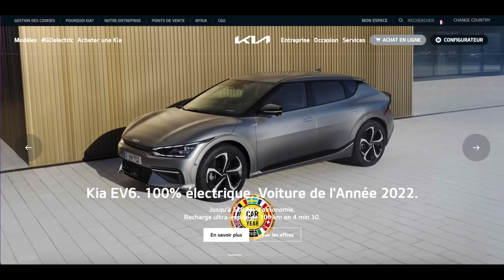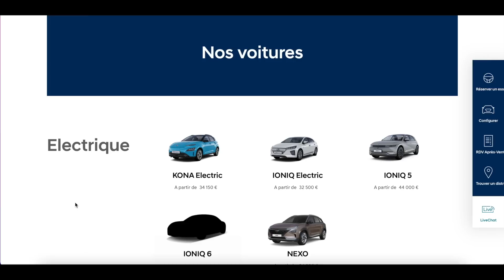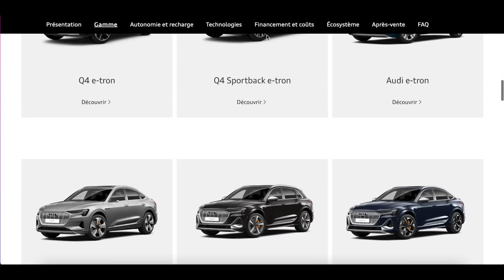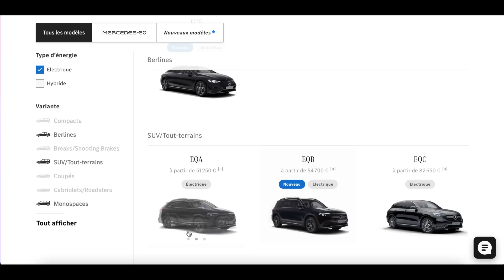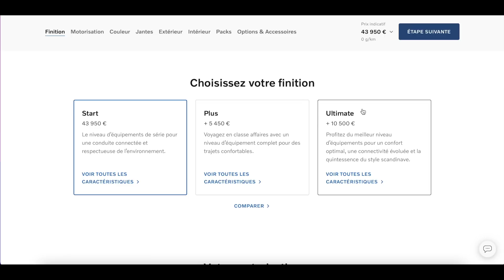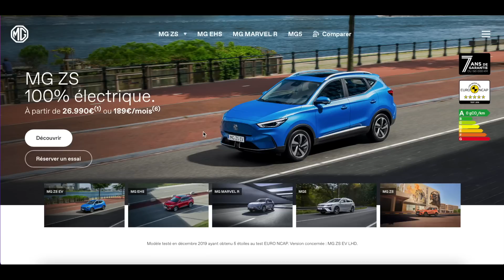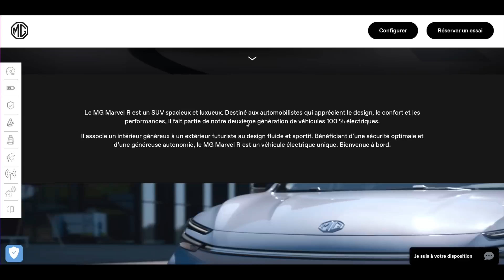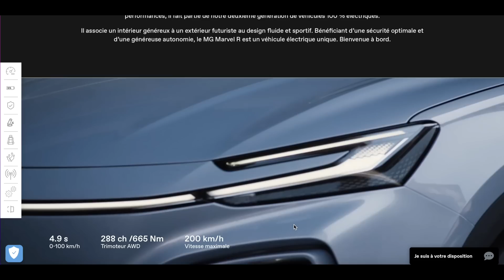VEHICULES ELECTRIQUES / Lesquels pour des longs trajets ?